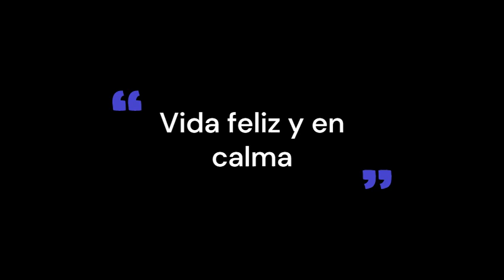REMUEVE DEPRESIÓN AL INSTANTE, ALIVIA ANSIEDAD. Binaural hipnótico para el descanso.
En conexiones canal de YouTube Le brindamos toda la música que puede impactarlo de manera positiva y, sin duda, la música es la mejor vibración curativa y para aliviar el estrés. Todos sabemos que la música tiene poderes que pueden transformar la vida de una persona. Y como todos los humanos estamos rodeados de estrés, dolor y falta de fuerza, paz, confianza, riqueza, libertad, concentración y mucho más en este mundo que cambia rápidamente. Entonces, este canal de YouTube está dedicado a todos los que están bajo estrés y necesitan un amigo que les brinde alegría y entretenimiento. Creamos música de meditación pacífica y relajante con frecuencias de ritmos binaurales para que la meditación te sane y traiga inmensamente cambios positivos en tu cuerpo, mente y espíritu.
¡Subimos nuevos videos musicales todos los días!